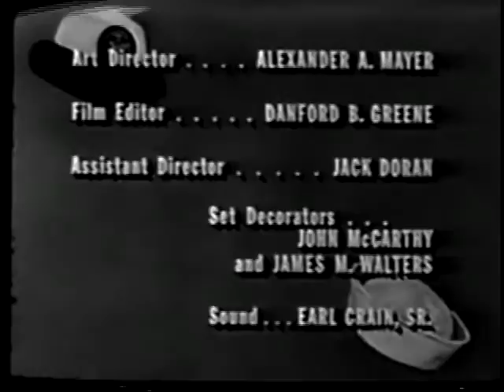Broadside 1x28 Ann Morgan's Home Movies 1965 Kathleen Nolan as Lieutenant Anne Morgan